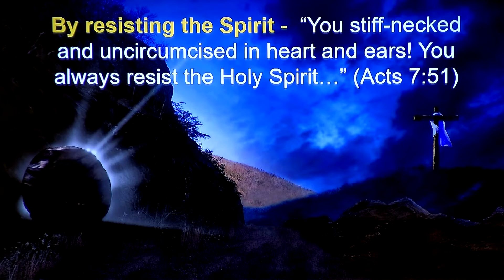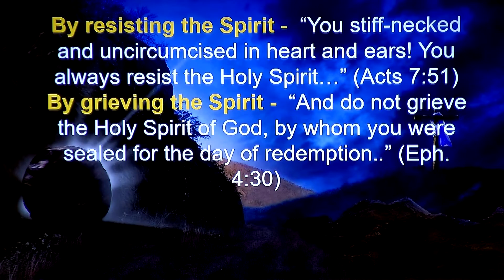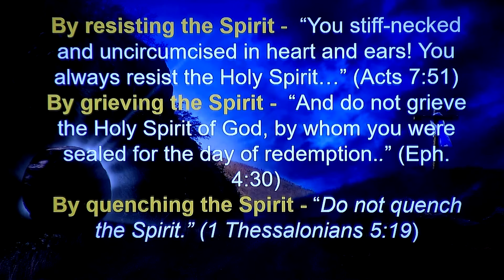How To Thwart Resurrection Power